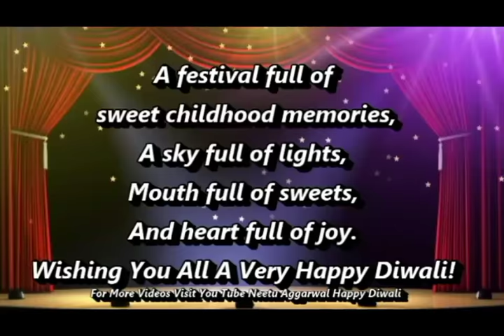Happy Diwali,Happy Deepawali,Greetings,Wishes,Blessings,Prayers,Quotes,Sms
Happy Diwali,Happy Deepawali,Wishes,Greetings,Blessings,Prayers,Quotes,Sms,Wallpapers,Whatsapp video